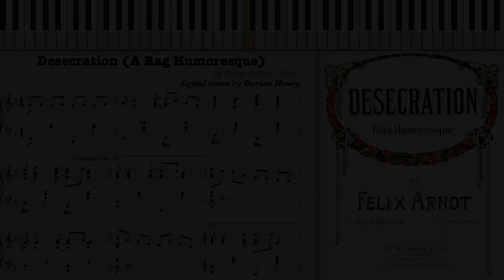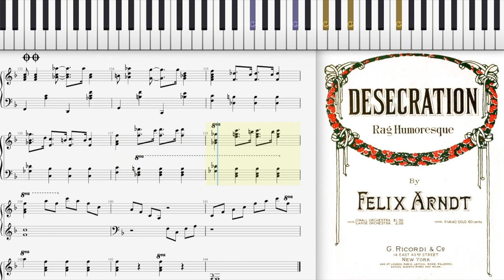Desecration Rag by Felix Arndt (1914, Ragtime piano)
Desecration Rag (Rag Humoresque) by Felix Arndt 1914